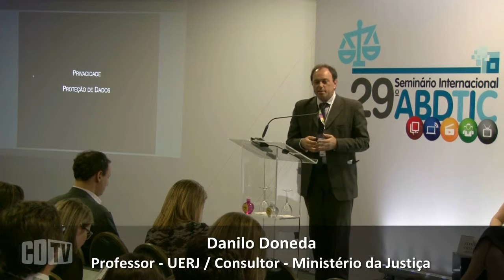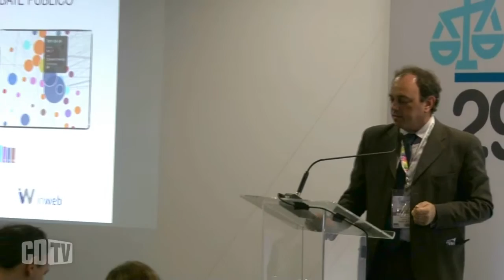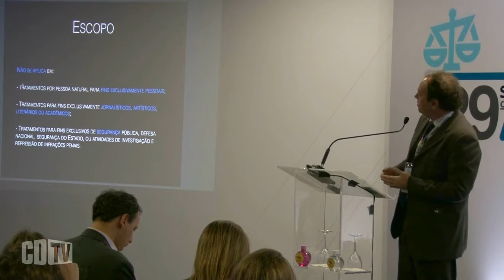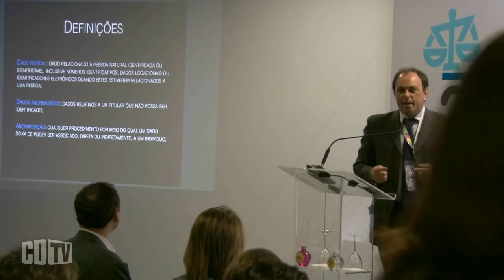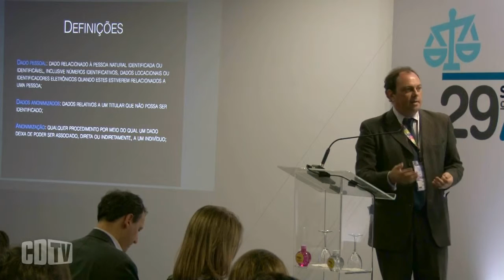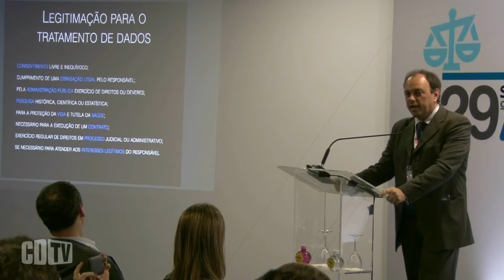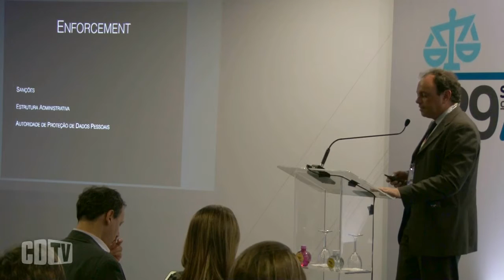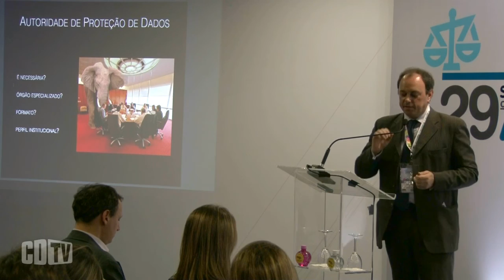Dados pessoais: desafio é dar um tratamento transparente à coleta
Um dos elaboradores do anteprojeto de Lei de Dados Pessoais, Danilo Doneda, professor visitante da UERJ e consultor do ministério da Justiça, lembrou que, hoje,109 países já possuem uma legislação específica para tratar as informações pessoais. Ele pontuou ainda que os dados têm de ser tratados para o fim para o qual foram coletados e que o tratamento deve ser transparente e cuidar da segurança física dos dados.

Na essência, o texto de Lei de Dados Pessoais exige consentimento para o tratamento de dados pessoais e que eles sejam usados somente para os fins específicos para os quais foram coletados e com a possibilidade de serem apagados ao fim da relação entre as partes. A proposta cria ainda o conceito de dados sensíveis, sujeitos a maiores restrições: sobre a origem racial ou étnica, convicções religiosas, opiniões políticas, filiação a organizações religiosas, sindicais, filosóficas ou política, sobre saúde ou vida sexual, bem como dados genéticos e biométricos.

No último dia 20 de outubro, o Ministério da Justiça entregou o anteprojeto à Casa Civil da Presidência da República, que deverá fazer mudanças para encaminhar ao Congresso Nacional. Assistam a participação do consultor do Ministério da Justiça, Danilo Doneda.